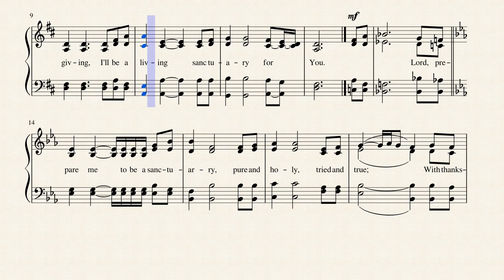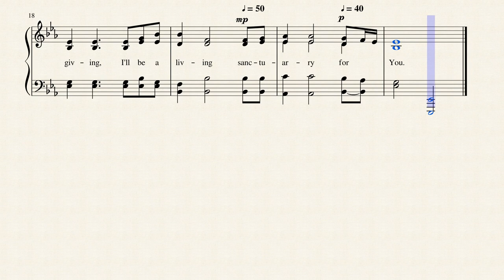Sanctuary by John Thompson and Randy Scruggs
Written in 1982 by John Thompson and Randy Scruggs, this beautiful praise hymn is published in 14 hymnals.  I've set it to the sound of cellos and eliminated the rests from the original for a more connected, choral sound. No biographical info is available for John Thompson, but Randy Lynn Scruggs (born August 3, 1953 in Nashville, Tennessee) is a music producer, songwriter and guitarist. He had his first recording at the age of 13. He has won a Grammy Award and was twice named "Musician of the Year" at the Country Music Association Awards. He is the middle son of Earl Scruggs.

As a songwriter, Scruggs's credits include "We Danced Anyway", "Love Don't Care (Whose Heart It Breaks)", "Love Has No Right", "Don't Make It Easy for Me", "Chance of Lovin' You", and "Angel in Disguise".

Scruggs has worked with many artists, including Michael Card, The Talbot Brothers, Waylon Jennings, George Strait and Emmylou Harris. His career dates back to the 1970 with the release of All the Way Home, a collaboration with his older brother Gary. Scruggs recorded his debut solo LP, Crown of Jewels, in 1998.

In 1994, Scruggs teamed up with Earl Scruggs and Doc Watson to contribute the song "Keep on the Sunny Side" to the AIDS benefit album Red Hot + Country produced by the Red Hot Organization.